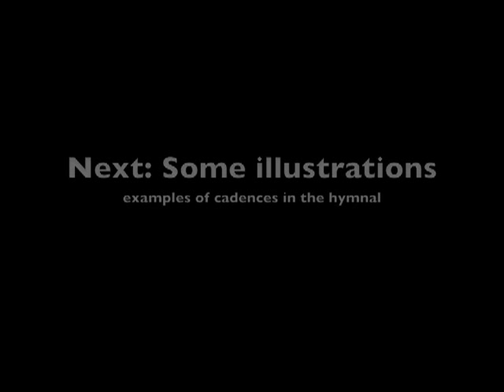Theory 7 The End is Near! (Cadences, part 1)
Music Theory for Worship, Theory Lesson 07a for iWorship University in association with Cincinnati Christian University, taught by Dr. Ken Read. Free downloads!